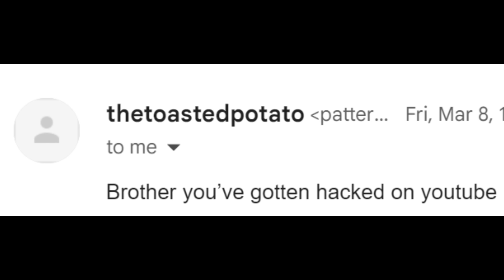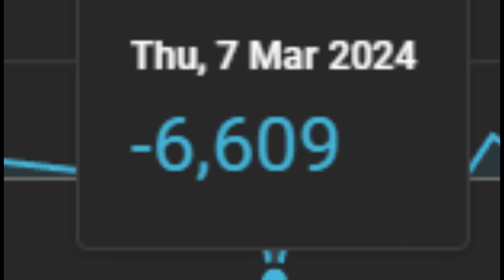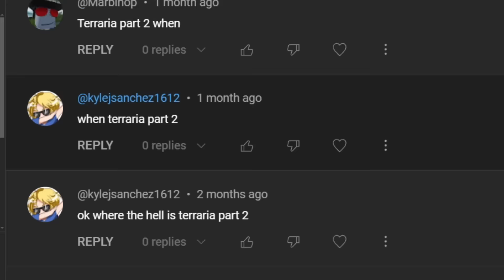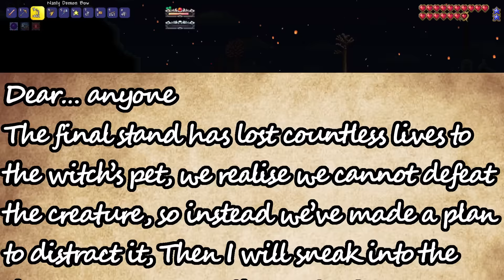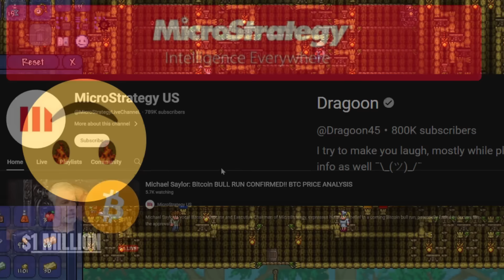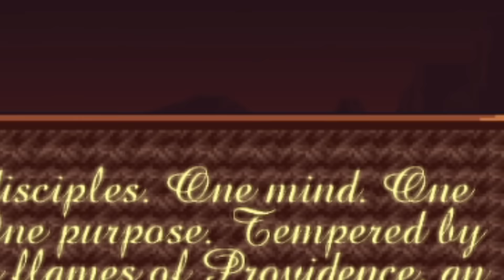Terraria's Hardest Difficulty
This video contains AI generated content

I am following the Total Calamity Lore

UCVEUCWGFB_-ojubEDjts2nA

Mod List:
Craftable calamity Items
Quality of Terraria
Calamity Mod
Recipe Browswer
Calamity: Wrath of the Gods
Reduced Grinding
Start with base
Helpful hotkeys
Arena Builder
Unlimited buff slots
Calamity Mod Infernum Mode
Ore Excavator
Omni swing
Plentiful Ores
Expanded Inventory
Wing Slot
Magic Storage
AlchemistNPC Lite
Boss Checklist
Armament Display
Calamity Mod Music
MeleeEffects